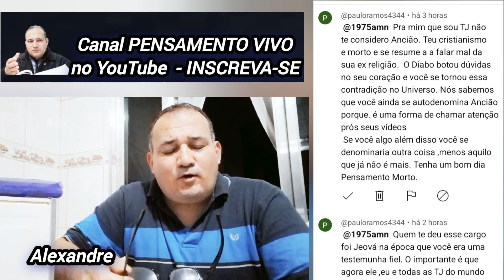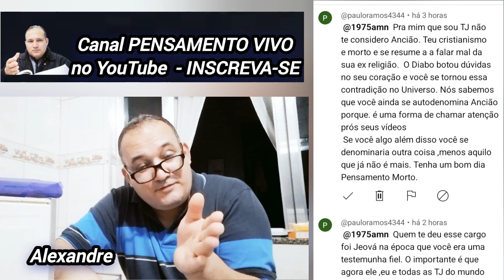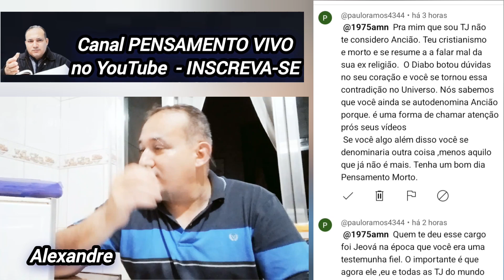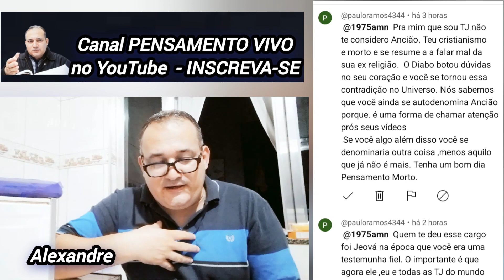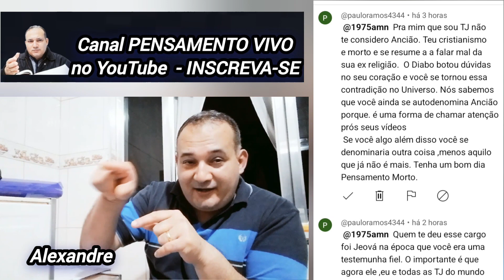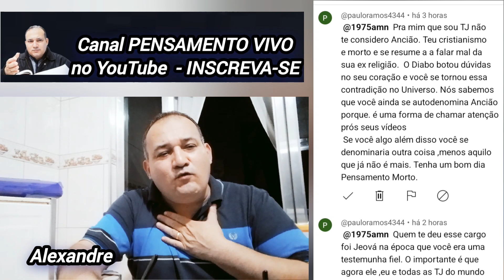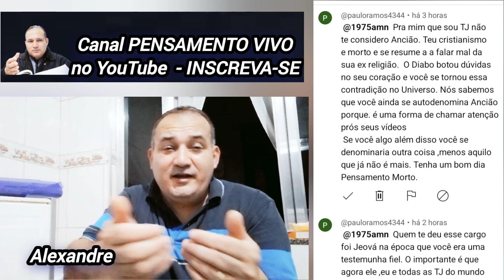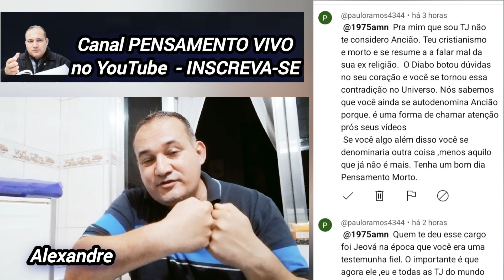Por que posso dizer que sou ancião e Testemunha de Jeová?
O objetivo dos vídeos não é incentivar ninguém a entrar,  permanecer ou sair de qualquer religião. Visa apenas esclarecer do ponto de vista de quem já foi membro (atuante) em denominações religiosas por muitos anos.
Em respeito às leis de nossa constituição Brasileira, Artigo 5º sobre liberdade de expressão e de religião e
Artigo 18º da DUDH que reza basicamente o mesmo:
"Prezamos pelo consentimento informado, o direito de as pessoas decidirem pertencer, continuar a pertencer ou deixar de pertencer a uma denominação religiosa, de acordo com sua própria análise pessoal à luz das informações disponíveis, e dentro das garantias constitucionais de liberdade de consciência, crença e expressão. Isso inclui o direito à crítica e a análise de material produzido por terceiros, de acordo com a lei brasileira de direitos autorais."
ESTE CANAL É INDEPENDENTE, não está em associação com nenhum grupo nem faz parte de nenhuma associação.